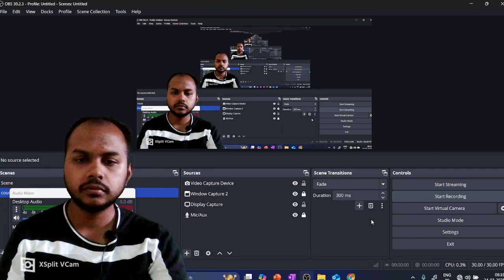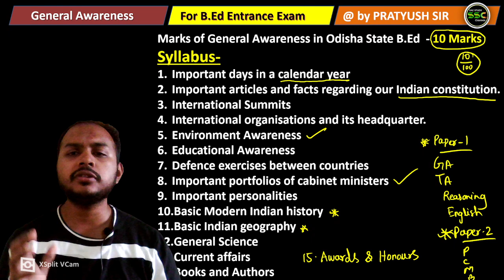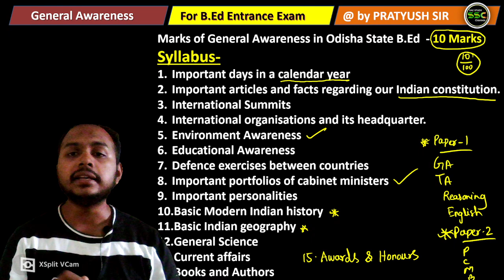GA | Syllabus & Strategy | Odisha Govt B.Ed Entrance Exam 2025 Preparation | Pratyush Sir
🎯 ଏହି Batch ରେ ଆପଣମାନେ କଣ କଣ ସୁବିଧା ପାଇବେ 👇👇
*  This Batch is only for Science Students
*  Course Duration - Till July 31 ( 105 Days )
*  for Govt B.Ed + IGNOU B.Ed + Utkal B.Ed Exam 2025
* This Batch Contain - Completely Recording Class
* Some Topic Wise Mock Test
* Attractive PDF Notes
* Homework & Assignments
* Discussion Group
* Doubt Clear Class
* Experienced Teacher with Amazing Teaching Tricks

My Quaries :-

odisha bed entrance exam 2025 preparation science
math by DG Kar
math by DG Sir